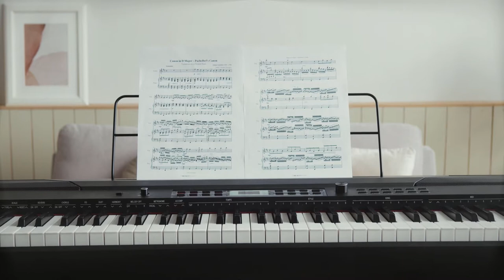Piano Stock Footage | Piano Music No Copyright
A collection of piano stock footage for content creators and online video production. These clips are great for making YouTube videos and tutorials. If you are a filmmaker these can add production quality to your projects as cutaways or establishing shots. Also a great resource for instructors and teachers looking to create how-to videos for their followers. A must have for entrepreneurs making an advertising video for their products or services.